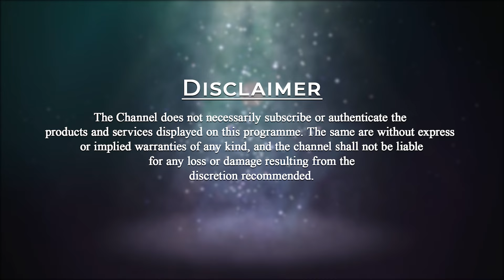Meditation & Transformation Journey, Mexico | Marisol | Enlightenment Through Meditation#pmcenglish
Meditation is a journey of a lifetime, not a sprint to instant progress. Take it session by session, day by day, appreciating that this is a skill that requires commitment, patience, and practice, where the benefits are felt gradually over time. Over time, the more the mind learns to become less distracted and the more our awareness stabilizes.
Practicing meditation is good for more than just peace of mind. It can actually change our life. Meditation has the potential to radically transform our everyday experiences. A lot of people would like to make changes to their lives, both big and small. Sometimes, this seems like an impossible feat. With meditation, though, it is very possible.